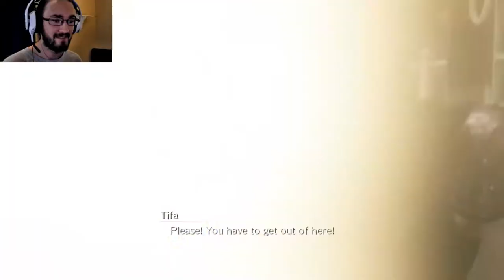Plan E! Final Fantasy VII HD Remake Ep 06 part 1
Cloud, Tifa, and Barrette are on a mission to take down another Mako reactor.